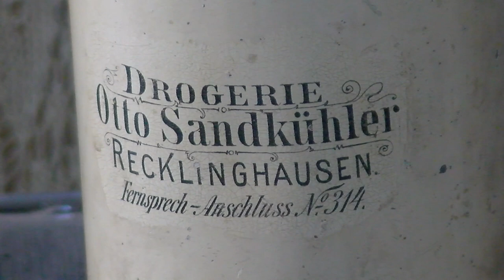1001 Drobiazgów - 540. Lewatywa z koniaku